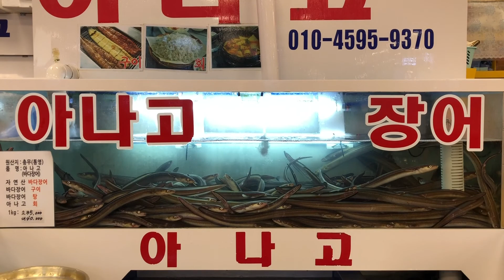Planning Asia Pacific Cities | Tokyo & Seoul 2018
I travelled to Tokyo and Seoul to learn about smart city planning in the Asia Pacific region. Here's what I saw.